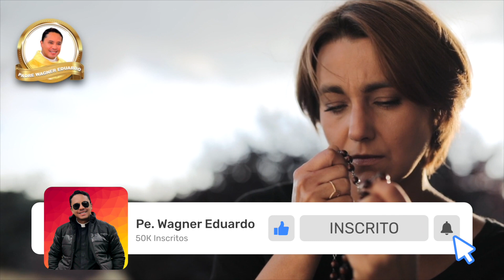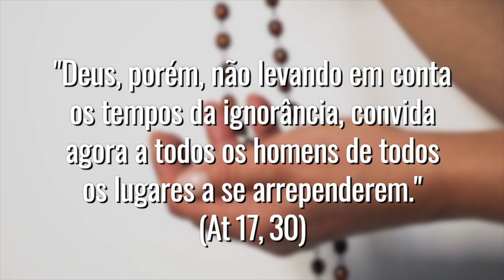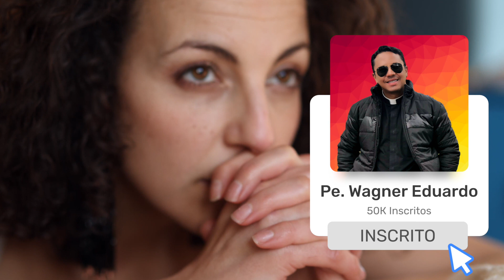ORAÇÃO DA MANHÃ: OS CINCO MINUTOS DE DEUS - 30 DE JULHO DE 2022